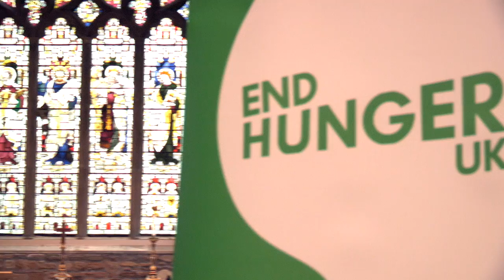End Hunger UK: Nobody should have to go to bed hungry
The End Hunger UK campaign event at Sheffield Cathedral on 16 October 2019. Everybody should have access to good food. We need Government to step up to the plate, to make that a reality and to unlock poverty for families around the country.